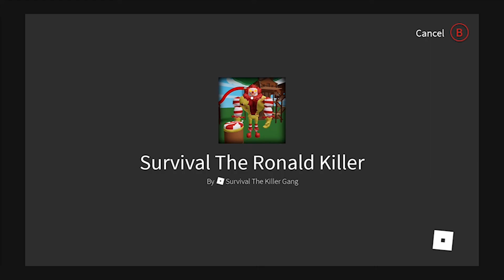I Play Roblox At 3 AM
Hope it was worth the wait

Music used

Ight, see y'all in a year